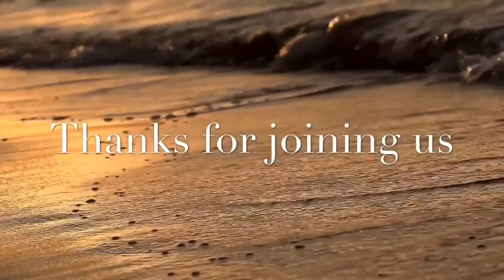Marysville Assembly: Jan 31, 2021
Pastor Ben Colmer